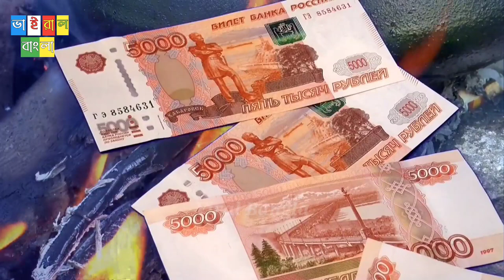রাশিয়া ইউক্রেন যুদ্ধের কারণ || Reasons of Ukraine Russia war in bengali || Russia ukraine conflict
In August 2014, unmarked Russian military vehicles crossed the border into the Donetsk republic. An undeclared war began between Ukrainian forces and separatists intermingled with Russian troops, although Russia denied the presence of its troops in the Donbas. The war settled into a stalemate, with repeated failed attempts at ceasefire. In 2015, a package of agreements called Minsk II were signed by Russia and Ukraine, but a number of disputes prevented them from being fully implemented. By 2019, 7% of Ukraine's territory was classified by the Ukrainian government as temporarily occupied territories, while the Russian government had indirectly acknowledged the presence of its troops in Ukraine.

In 2021 and early 2022, there was a major Russian military build-up around Ukraine's borders. NATO accused Russia of planning an invasion, which it denied. Russian President Vladimir Putin criticized the enlargement of NATO as a threat to his country and demanded Ukraine be barred from ever joining the military alliance. He also expressed Russian irredentist views, questioned Ukraine's right to exist, and stated Ukraine was wrongfully created by Soviet Russia. On 21 February 2022, Russia officially recognised the two self-proclaimed separatist states in the Donbas, and sent troops to the territories. Three days later, Russia invaded Ukraine after Putin announced a "special military operation". Much of the international community and organizations such as Amnesty International have condemned Russia for its actions in post-revolutionary Ukraine, accusing it of breaking international law and violating Ukrainian sovereignty. Many countries implemented economic sanctions against Russia, Russian individuals, or companies, especially after the 2022 invasion.

Your Quarries 🔽
রাশিয়া ইউক্রেন যুদ্ধের কারণ,
teasons of ukraine russia war in bengali,
ইউক্রেন রাশিয়া ইস্যু,
রুশ ইউক্রেন যুদ্ধ,
vladimir putin,
russia vs ukraine bengla,
russia ukraine war bangla
reasons of ukraine russia war bangla,
reasons of the war between russia and ukraine bangla,
resasons behind the war of russia and ukraine bangla,
ukraine russia war news,
ukraine russia war footage 2022,
ukraine russia juddo,
ukraine russia yudh
ukraine russia conflict explained hindi
ukraine russia news bangla
ukraine vs russia war
ukraine news hindi live ukraine live stream ukraine and russia ukraine latest news
ইউক্রেন বনাম রাশিয়া
উক্রেনে যুদ্ধ
ইউক্রেন বনাম রাশিয়া যুদ্ধ আজকের খবর
 ইউক্রেন দেশ
 ইউক্রেন রাশিয়া যুদ্ধের কারন
ইউক্রেনের যুদ্ধ
ইউক্রেন যুদ্ধ
ইউক্রেন ও রাশিয়ার যুদ্ধ
রাশিয়া ইউক্রেন যুদ্ধ
রাশিয়া ইউক্রেন সর্বশেষ খবর
রাশিয়া ইউক্রেন যুদ্ধ লাইভ
রাশিয়া ইউক্রেন যুদ্ধ আজকের খবর
রাশিয়া বনাম ইউক্রেন সামরিক শক্তি
 রাশিয়া ইউক্রেন যুদ্ধ live
রাশিয়া ও ইউক্রেন যুদ্ধ রাশিয়া দেশ সম্পর্কে জানতে চাই রাশিয়া যুদ্ধ